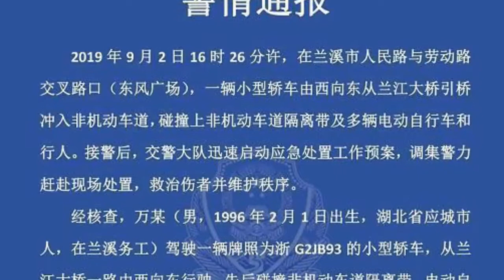監拍浙江蘭溪一轎車衝入非機動車道 致5人受傷多車損壞